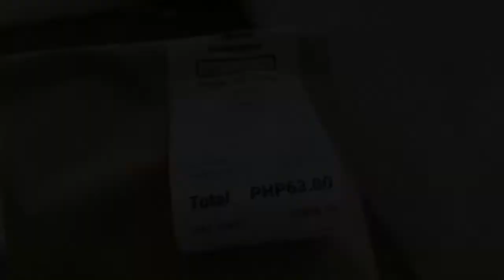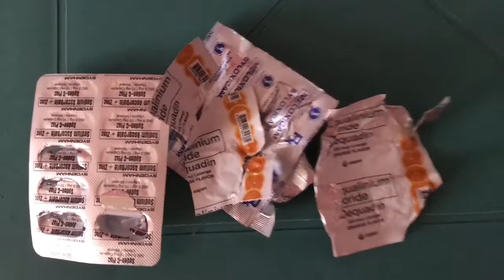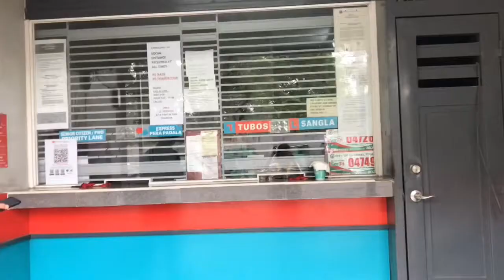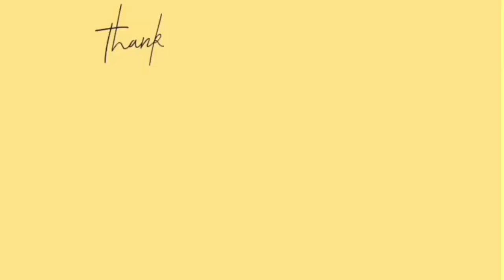I’M SICK—BUT NOT WITH COVID|life of imazooo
I feel weak today...toothache😞